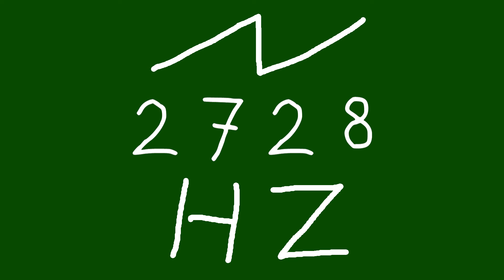2728 hz saw